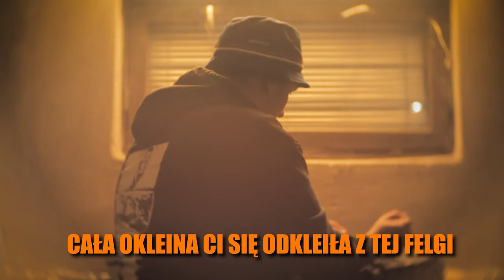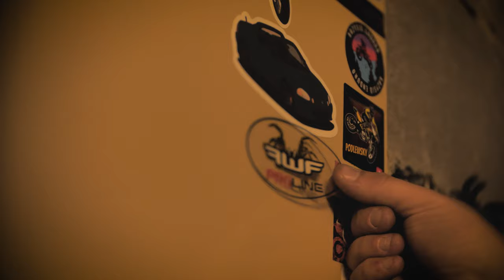Przyłapałem ich jak ROZKRĘCAJĄ KTM w Dziupli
lokalizacja : Gdzieś za 7 górami Podobno koło Dębek nad Polskim morzem

❤️Siema tutaj KOSMO, jeżeli podobaja Ci się to co tworzę na platformie zwanej YouTube, to zachęcam Cię do zostania na dłużej!❤️
🥭Zostaw like, a dostaniesz w nagrodę !🥭

opis: Uwaga! Sceny pokazane w filmie zostały wyreżyserowane i zrealizowane w programie komputerowym przez profesjonalistów. Proszę nie naśladować działań na nim przedstawionych.
Podczas kręcenia materiału prędkościomierze wskazywały wartości mocno zawyżone
ponieważ liczniki nie są skalibrowane, dynamika filmu może wydawać się szybszą
 niż jest w rzeczywistości ze względu na zmiany tempa odtwarzania materiału.
 Jakiekolwiek podobieństwo przedstawionych na tym kanale (w filmach)
 osób, miejsc, wydarzeń  jest czysto przypadkowe.
 Wszystko co właśnie zobaczyłeś nigdy się nie wydarzyło i jest produkcją filmową.